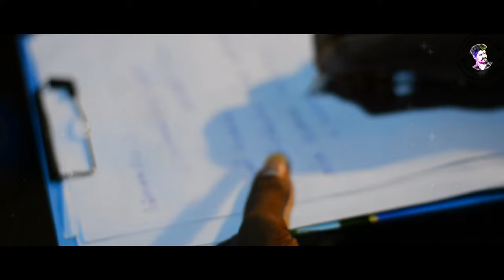MALLIGAYE | Official Making Video | Sumith | Folkstar Laxmi | Henry | Parikkal Suresh |Lovely Laxman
Song : MALLIGAYE
Lyrics : Lovely Laxmanan
Singer: Sumith,Folk star Lakshmi
DOP & Editing : Neduvai Prabha

PARIKKAL SURESH watsapp Group link